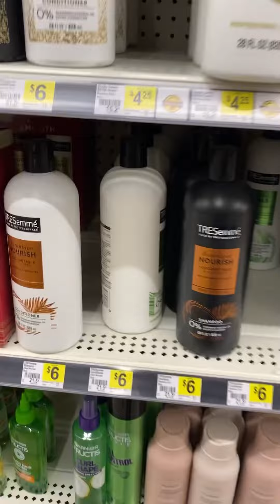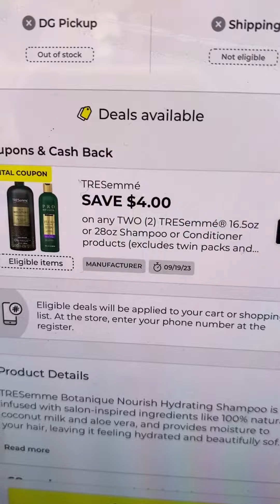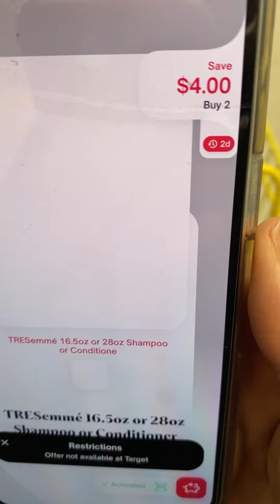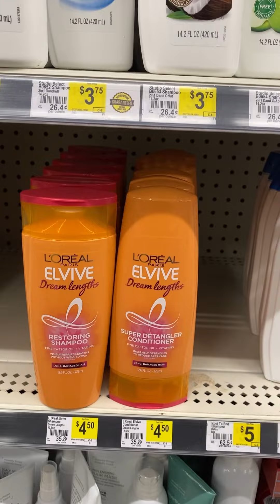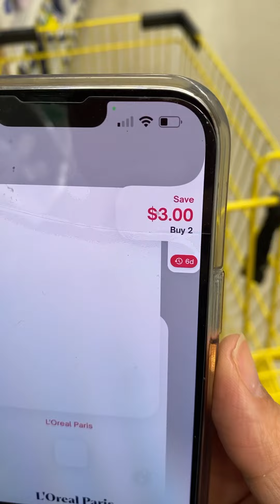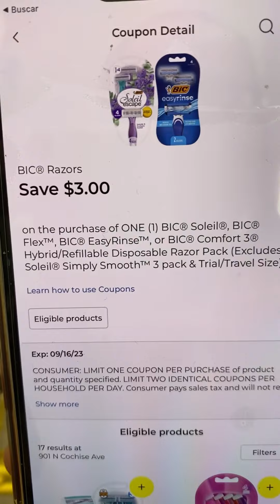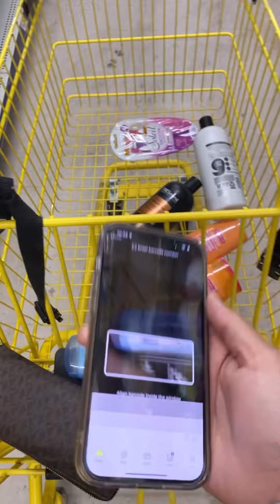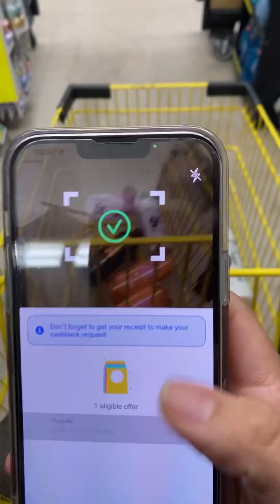🏃🏻‍♀️🚗🔥OFERTAS PARA CORREER 🏃🏻‍♀️💨DOLLAR GENERAL ❗️❗️🚗🚨🚨